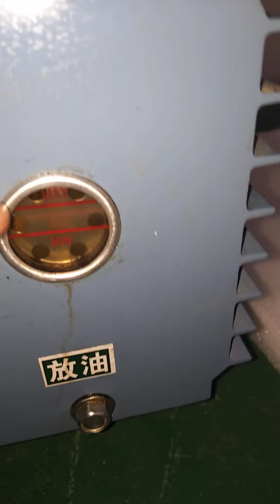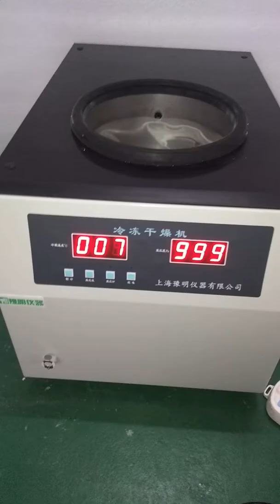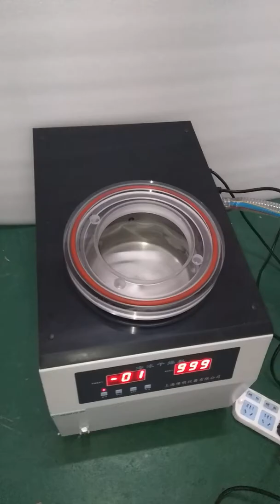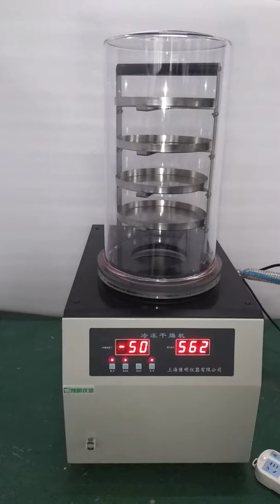How To Install Economical Freeze Dryer?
How to install economical vacuum freeze dryer. TOPTION engineer show you with FD-1A-50 lab freeze dryer, detail install process, who you install freeze drying machine step by step, more freeze dryer supplier welcome contact customize your professional freeze drying machine.